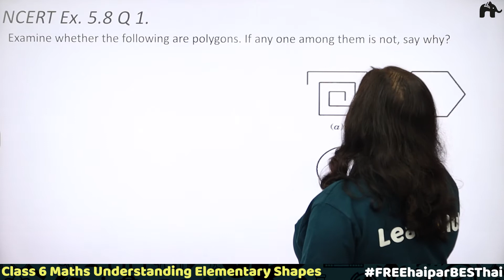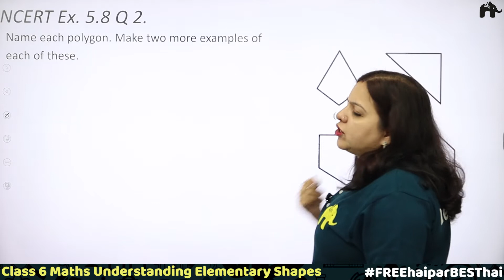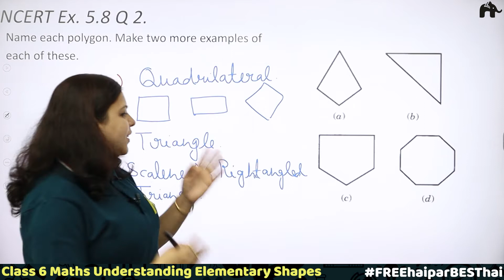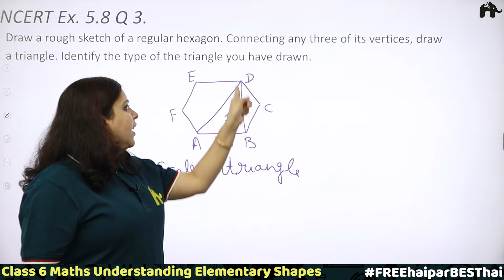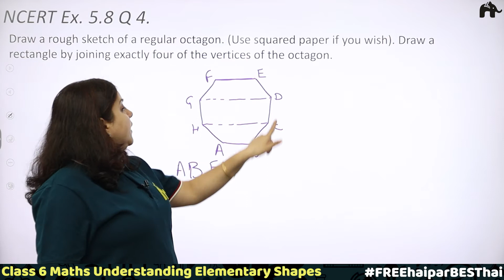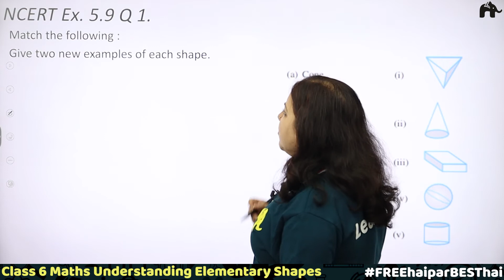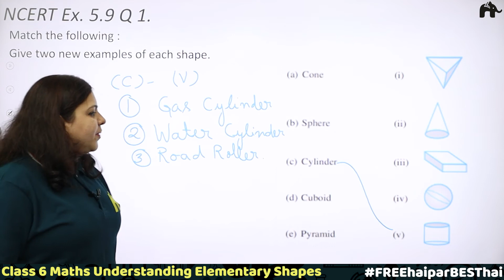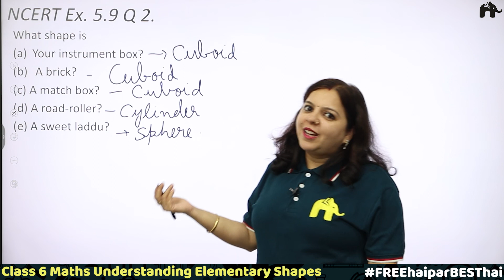Understanding Elementary Shapes Class 6 Maths | Chapter 5 | Ncert Solutions Exercise 5.8 5.9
"Timestamps:
0:00 Introduction
0:41 Ncert Ex 5.8 Q1
3:47 Ncert Ex 5.8 Q2
6:31 Ncert Ex 5.8 Q3
8:53 Ncert Ex 5.8 Q4
10:40 Ncert Ex 5.8 Q5
12:54 Ncert Ex 5.9 Q1
17:17 Ncert Ex 5.9 Q2